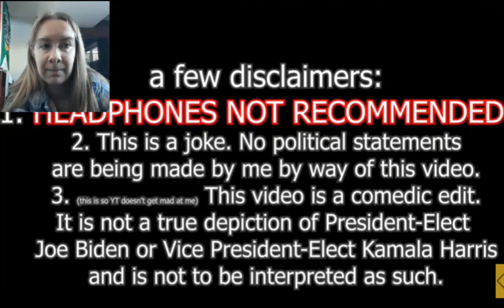Forced to Join The Biden Family? [YTP] Joe Biden's victory speech doesn't go well REACTION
The saga of Corn Pops and Hairy Legs continues, as President Erect Joe Biden pledges to divide, not unify, renew covid19, work for the people's cocks, and rebuild boners. He isn't sure whether his opponents are his opponents or not, but he knows he wants us all to be part of his family, whether we like it or not.